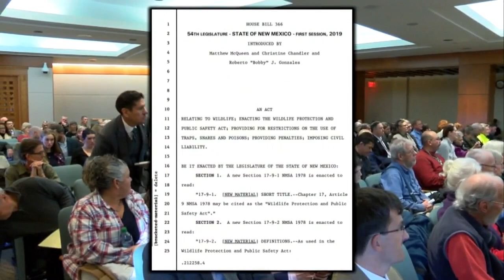Bill to make wildlife trapping illegal draws huge crowd